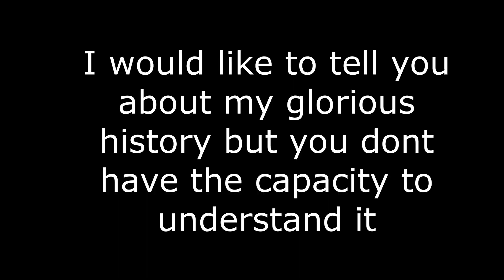Silkroad Online Theia Damage Test Part 2 O8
Tarihimizi öğrenene kadar bu ve bunun gibi karaktersizlere rahat yok .
(O8 rakibin tek 15dg+7 setli karakteri)